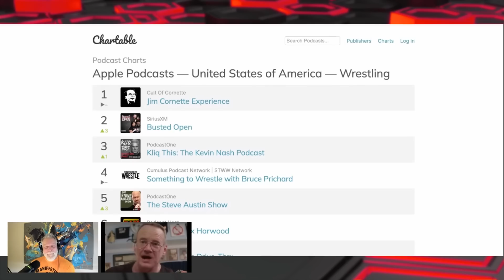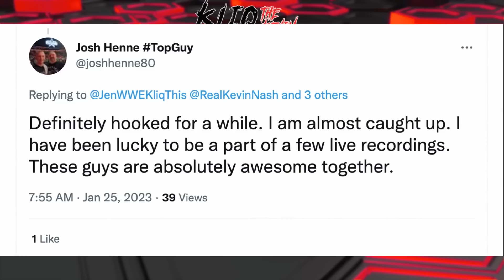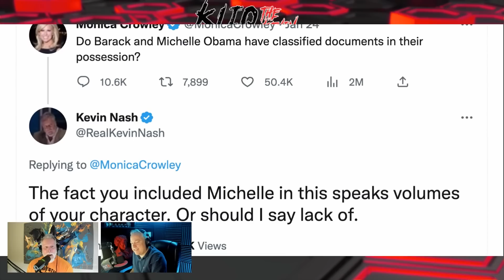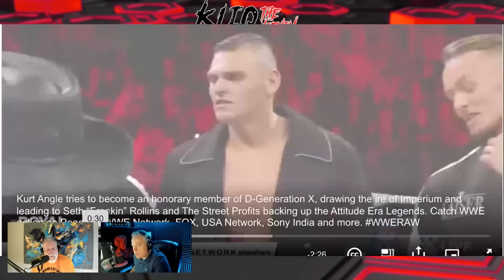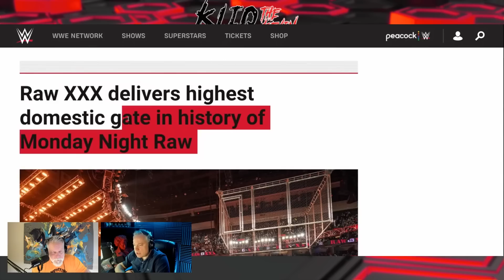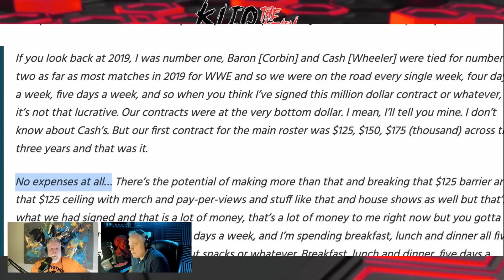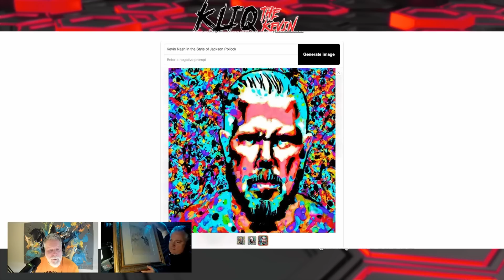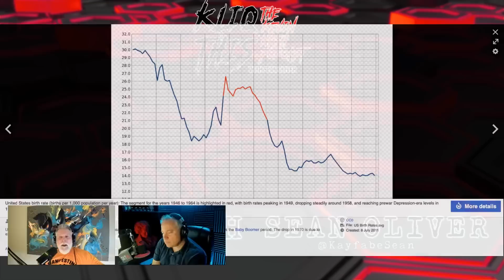Kliq This #030 RAW XXX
This week on Kliq This. Kev and Sean talk about RAW XXX but also Mustang GTs, The Abrhams Tank, George Santos, Tom Cruise, Scientology and SO MUCH MORE!!!

DraftKings- Download the DraftKings Sportsbook app and use code TKNP New customers can bet $5 on the NFL and get $200 IN FREE BETS INSTANTLY.

00:00 Kliq This #30 RAW 30
02:09 Does EVERYONE have classified documents?
05:13 "This Generation"
05:48 Sharing Grief
06:21 Mustang GT
10:11 VIBES
11:20 Kevin wears his emotions on his sleeve
12:18 The Cost of the Ukraine War
14:25 The Abrhams Tank
19:55 Monica Crawley
21:48 The Obamas DO NOT want to come back to Washington
22:30 George Santos
24:10 BREAK AG1
26:25 Tom Cruise STIFFS Matt Lauer
31:00 DEAR SEXY: Should I leave my man if I he isn't good at sex?
35:49 DEAR SEXY: Is it abnormal to want to sleep with teenagers?
40:32 BREAK Save With Conrad
42:42 MAIN TOPIC: RAW XXX
45:59 Was Sean Waltman in The Kliq?
49:23 ECW chant in Philly
52:06 DX Reunion
55:32 Largest domestic gate
58:09 PHL is NOT Nash's City
01:01:56 "Is That All There is?" by Peggy Lee
01:04:17 Was VKM there?
01:07:36 BREAK AdFreeShows
01:09:37 Does Sami Zayn look like a wrestler?
01:16:00 HOW could you wrestle after 35?
01:23:26 BREAK Backyard Butchers
01:28:24 Good idea to Trade Matt Stafford?
01:30:12 Barry Sanders
01:32:04 Did you hang out with Chuck Norris?
01:33:17 Did Kevin ever meet Andre The Giant?
01:33:46 Favorite ART
01:39:43 HOW would Sean Waltman be received in the wrestling business today?
01:40:14 Drop kicks?
01:42:58 Working with Chris Kanyon
01:43:38 Odd Jobs?
01:48:34 Bruce Springsteen looks like Woody Allen
01:49:02 Reflection on Aging
01:51:45 Kev still messages T on Instagram
02:00:56 228 and T